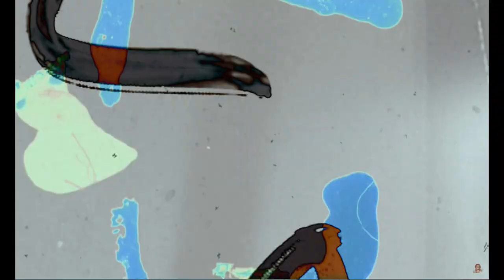Dishonored 2 Clockwork Mansion Boss Fight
Dishonored 2 is a 2016 action-adventure game developed by Arkane Lyon and published by Bethesda Softworks for PlayStation 4, Windows, and Xbox One. It is the sequel to 2012's Dishonored. After Empress Emily Kaldwin is deposed by the witch Delilah Copperspoon, the player may choose between playing as either Emily or her Royal Protector and father Corvo Attano as they attempt to reclaim the throne. Emily and Corvo employ their own array of supernatural abilities, though the player can alternatively decide to forfeit these abilities altogether. Due to the game's nonlinear gameplay, there are a multitude of ways to complete missions, from non-lethal stealth to purposeful violent conflict.

Ideas for Dishonored 2 began while developing the downloadable content of its predecessor, which spawned the decision to create a voice for Corvo Attano after being a silent character in the first installment. The advancement of the timeline was brought about once Emily Kaldwin, a child in Dishonored, was proposed as a playable character. The game's aesthetic was influenced by paintings and sculptures. Set in the fictional city of Karnaca, its history was invented in the span of one year. The city itself was based on Larnaca in Cyprus and other Mediterranean countries like Greece, Italy, and Spain, drawing on the architecture, fashion, and technologies of 1851. Voice actors include Rosario Dawson, Sam Rockwell, Robin Lord Taylor, Jamie Hector, Pedro Pascal, and Vincent D'Onofrio.

Dishonored 2 was released to a positive reception. Praised were the improvements made since the first game: the more challenging stealth, the adaptability of Emily and Corvo's abilities to both play styles, the creative design of individual missions, the realization of the game's world, and the artificial intelligence. Criticism was directed at the lack of focus of the overarching narrative. The PC version of the game became subject to technical issues at launch. Dishonored 2 won the award for Best Action/Adventure Game at The Game Awards 2016 and for Costume Design at the 2017 NAVGTR Awards. Since then, it has been listed as one of the greatest games ever made. A standalone sequel, Dishonored: Death of the Outsider, was released in 2017 by Arkane Lyon.

Dishonored 2 is an action-adventure game with stealth elements played from a first-person perspective. After playing as Empress Emily Kaldwin during the prologue, players may decide to play either as Emily or as Corvo Attano, the protagonist from Dishonored, the previous game.[1] Side missions unlock alternate methods of assassination, non-lethal approaches and paths to navigate the main mission.[1][2][3][4] Both characters wield a pistol, crossbow, a retractable blade, grenades and mines—all of which are upgradable.[2] Upgrades may be purchased at black market shops found throughout levels, and blueprints scattered throughout the environment unlock new upgrades. Coin is required to buy these upgrades, which can be found throughout levels or gained from other collectibles, like stealing paintings.[5] Players can choose whether to play stealthily or not and can finish the game without taking a life.[6] Health elixirs and food consumables will restore health, while mana elixirs replenish mana.[2]

Enemy detection works on line-of-sight, with players being able to use cover or high areas out of enemies' cones of vision to stay undetected.[7] Darkness can aid the player in staying hidden, but it is only effective at a distance.[8] Enemy alert meters and musical cues let the player know if they have been spotted. Noise will cause enemies to go to investigate, including noise made by broken bottles or the player striking a sword against a wall; this may be used deliberately to lure guards into traps or disrupt their patrol route.[7] Players can look through keyholes to help them survey a room before entering and can lean to look from cover without fully exposing themselves.[7] The player is able to be detected if they peer out from behind a wall for too long, a feature not seen in Dishonored.[9] To avoid detection, the player may choke people out or slit their throats. Bodies can be carried away and concealed. Alarms can be disabled to assure that enemies are not alerted to the player's presence.[2] Walls of Light, deadly electrical barriers powered by wind or whale oil, are subject to have their power turned off or be rewired so that only enemies are killed by going through them. Whale oil canisters explode on harsh impact, and can be thrown at enemies to that end.[2][10]